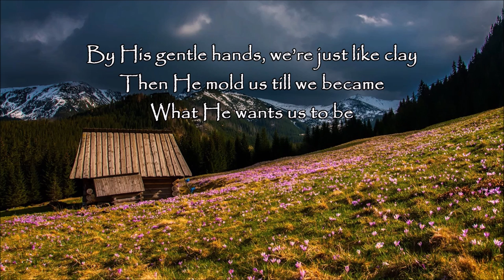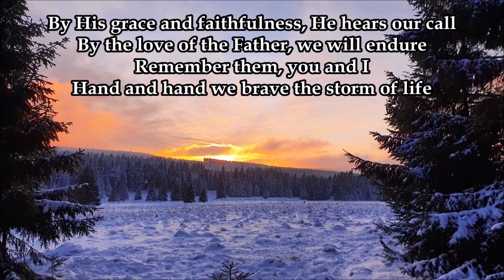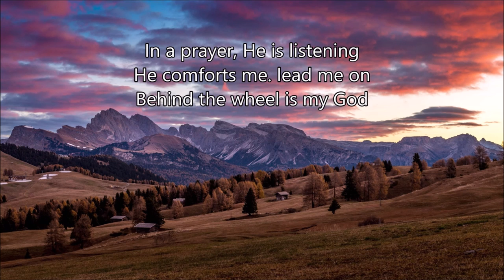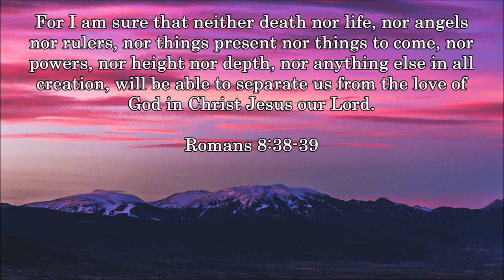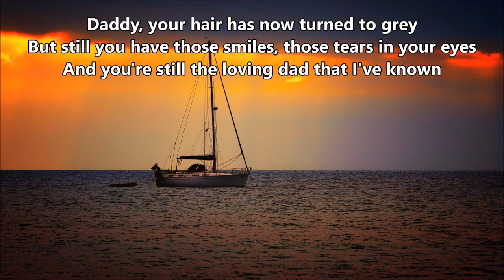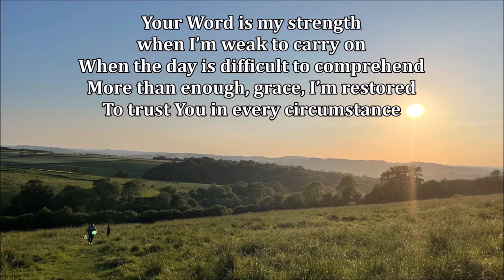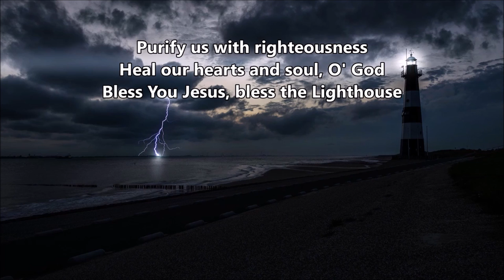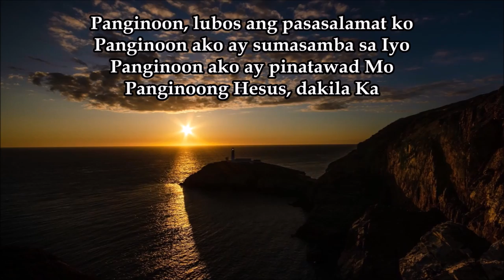COUNTRY GOSPEL SONGS - 12 Hours Playlist. Little Flowers by Lifebreakthrough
0:00      Little FlowersIn
4:10      Amazing Grace
7:57      In God We Trust
12:32    Lord, I'm Nothing Without You
17:12    I Walk By Faith
21:22    The Calm Of My Storm
25:46    There Is A Beautiful God
30:04    The Goodness Of Grace
33:36    Thank You For Everything That I Have
37:43    Pray
41:58    He Will Lead My Path
46:01    Say It Into Praises
50:56    John 3.16
55:23    My Heart Belongs To You
58:56    Has My Life Had A Purpose
1:03:40 You Are Forever
1:08:59 In Your Love
1:13:19 Money Can't Buy You Love
1:17:59 Keep My Heart Loving You
1:21:56 Make Me A Vessel Of Your Home
1:26:20 Joshua 1:9
1:30:20 Better Place
1:34:24 Father, You Are Faithful
1:39:52 We Rise Again
1:44:17 Hold On With Your Prayer
1:48:42 Peace In God's Love
1:52:22 You Are My True Friend
1:56:40 60 Years And Counting
2:01:41 The Hiding Place
2:05:34 His Name Is Jesus
2:02:51 Your Love Lifted Me
2:13:09 Wherever You Are
2:18:20 Meant To Be
2:21:43 She Only Thinks The Best For You
2:26:01 Make Your Best For Mum And Dad
2:30:52 Missing Link
2:35:14 Life Must Go On
2:38:58 Glory To The Lamb
2:43:55 Come Thou Fount
2:47:35 Heart Of Jesus
2:51:45 Evolution Or Creation
2:56:00 At The Cross
3:00:48 How Great You Are
3:04:24 Search My Heart
3:08:27 Lifebreakthrough
3:13:40 Devoted And True
3:18:02 Broken Piece
3:22:40 Behind The Wheel
3:27:07 I'm Here To Stay
3:31:54 Jesus Lead The Way
3:35:26 Blessed
3:39:25 Believing In Destiny
3:43:57 Hallelujah, God My King
3:48:14 Forever You
3:52:35 All That I Have
3:57:05 Brand New Man
4:00:06 Mend This Broken Heart
4:04:00 Ballad Of A Thousand Letters
4:10:06 The Baby Lullaby
4:14:01 Everlasting God
4:19:03 Doxology
4:22:29 Christ The Saviour
4:26:32 Everything Works Together For Good
4:31:42 Downstream
4:36:14 Father, You Are My Strength
4:40:40 Forgiven And Forgotten
4:44:58 Let Me Soar Above The Storm
4:49:08 Faith Will Lead You
4:52:37 Jesus Is The Life
4:57:03 Give To Jesus
5:00:18 Living By Faith
5:04:24 God Bless Godspeed
5:09:09 Friend With An Open Door
5:13:36 I Know You're There
5:18:29 Great Is The Lord
5:22:24 Hallelujah I Am Alive And Well
5:26:52 Praise You Lord On High
5:30:56 Fly Away
5:35:46 Glory In The Highest
5:39:14 I Ain't Getting Any Younger
5:43:03 Better To Be Kind Than Be Right
5:47:08 Layman's Song
5:51:27 I Wish You Well
5:56:08 Heavenly Father Adonai
6:00:34 Singleton Song
6:04:54 Where Would I Be
6:08:52 A Perfect Plan
6:14:07 You Never Let Me Go
6:18:41 Let Me Start The Day In Awe
6:23:24 When The Roll Is Called Up Yonder
6:26:52 Jesus Way
6:29:48 I Give My Life To Jesus
6:34:48 You Are My God
6:39:25 He Is There
6:43:44 When I'm Hopeless
6:48:26 For Daddy
6:52:30 When God Gave Me You
6:56:11 Narrow Road
7:00:25 My Friend
7:04:30 Beauty In Your Eyes
7:04:28 We Heal As One
7:12:25 I Sing For Life
7:16:18 There's No Place Like Home
7:20:26 I Surrender
7:33:20 Candle And Fire
7:37:15 Jesus The Lamb Of God
7:41:56 Miner's Child
7:46:56 Let There Be Love
7:51:04 Four Sinners
7:56:05 Praise You Anyway
8:00:26 Love Is All That Matter
8:04:42 Living By Grace
8:07:49 The Battle Cry
8:11:50 Still You Are In Control
8:15:24 Reason To Believe
8:19:44 Story Of A Little Child
8:23:53 Sweet Dreams Tonight
8:27:34 Jesus Where Would I Be
8:31:54 Rejoice
8:36:01 Sacrifice Is The Essence Of Love
8:40:16 Sing Away The Pain In A Lullaby
8:45:08 Song In His Heart
8:48:28 Pardon Me
8:52:53 Pass Me Not
8:56:48 God Loves Gospel Country
9:00:58 Forgive And Forget
9:04:35 My Beautiful Cordillera Range
9:08:21 If I Could Only Turn Back The Time
9:13:08 Igorot Cool And Smart
9:17:40 Kate
9:21:40 Angel Watching Over Me
9:25:43 The Investment
9:29:45 Torn By A Whirlwind
9:34:12 Bless The Deliverance
9:39:33 Promises
9:44:07 Prayer In A Hurricane
9:48:39 Two Thieves
9:52:13 Till The End Of Time
9:56:20 With All My Heart
10:00:39 Count Your Blessings
10:03:53 Fill My Heart
10:07:26 In The Eyes Of My Angels
10:11:38 The Lighthouse
10:15:11 The Servant
10:19:25 The Bright Side Of Life
10:24:37 The Call
10:28:15 The Armour
10:31:08 Slow Down
10:35:27 Faith In Me
10:39:23 Honesty
10:43:23 Jesus My All In All
10:48:23 I Love You, Lord
10:52:49 Healing Grace
10:57:32 Four Sinners
11:02:23 Where Would I Be
11:06:54 All Hail The Power Of Jesus Name
11:10:06 The Prodigal
11:15:09 Lead Me, Lord
11:19:27 Forgiven And Forgotten
11:23:43 Bless The Deliverance
11:29:03 I Sing For Live
11:32:56 Promise Me
11:38:08 God Is Always There
11:42:21 When You Called My Name
11:46:31 Faith In Me
11:50:28 I Wanna Go Home
11:54:39 Panginoon, Dakila Ka